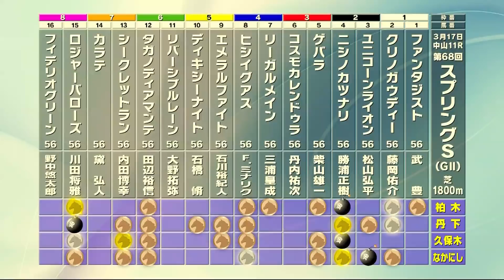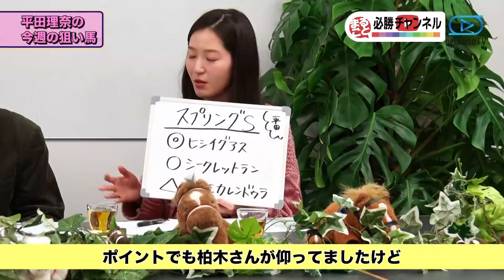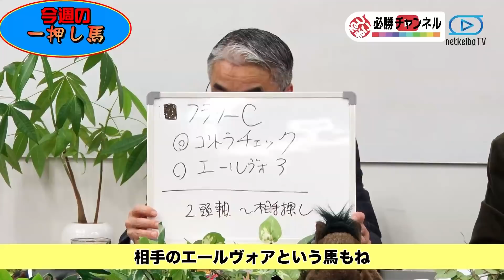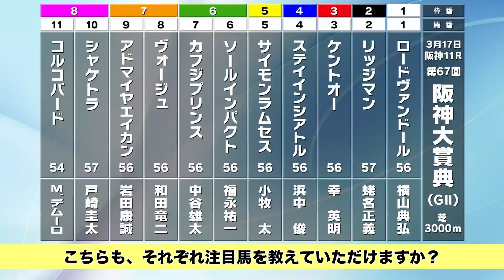【スプリングS2019予想】先を見据えた馬か、それとも権利取りを狙う馬か。混戦模様の一戦の展望は？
■総勢50名超の予想家がスプリングSの予想を大公開！